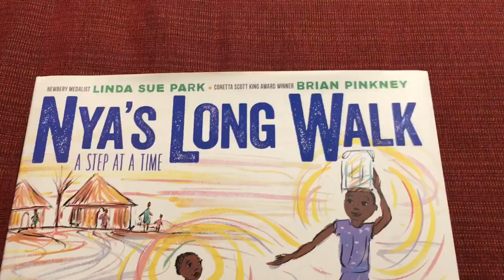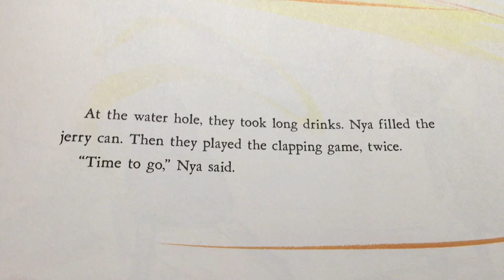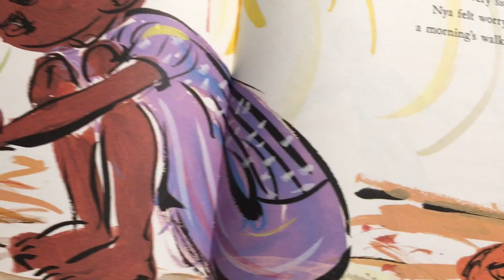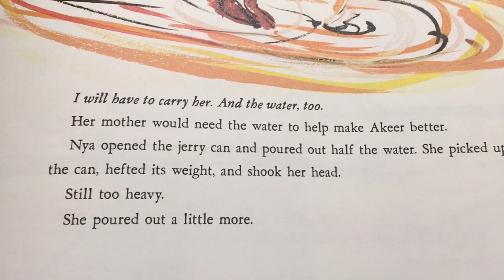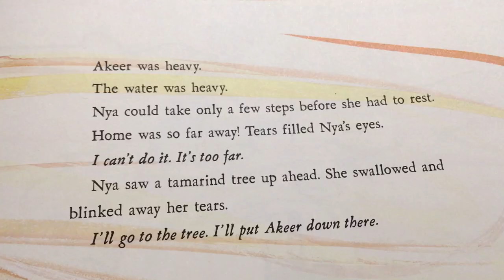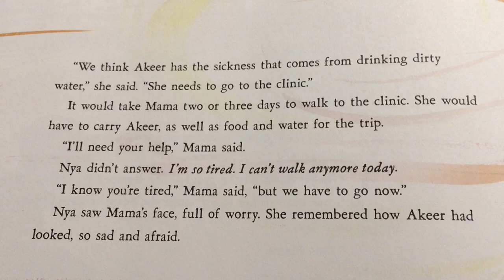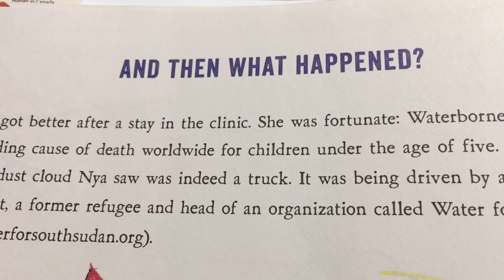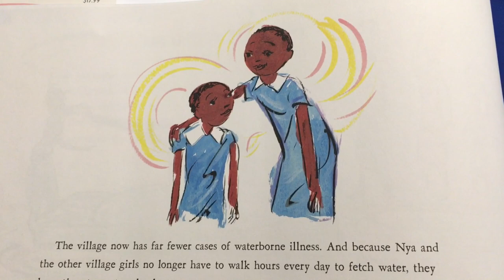NYA'S LONG WALK, Read by Mr. Giovanniello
The music in the video was traditional Nuer songs sung by Kolang Ruach from Cie Bilew Yoal
or aka Kolang NyajÄbe